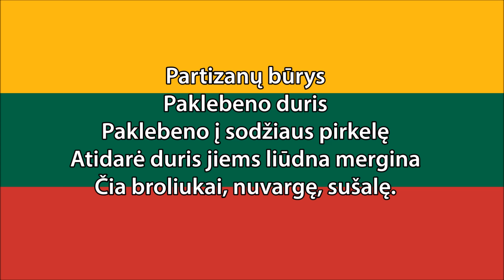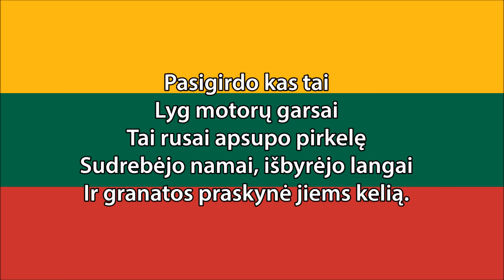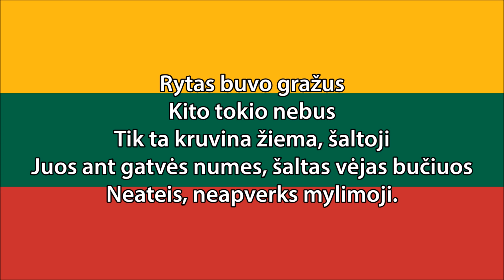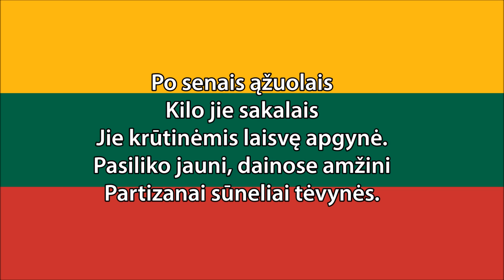Partizanų būrys – Partisan Squad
A Lithuanian partisan song duh
Copypasta lyrics:

Partizanų būrys
Paklebeno duris
Paklebeno į sodžiaus pirkelę
Atidarė duris jiems liūdna mergina
Čia broliukai, nuvargę, sušalę.

Naktis buvo tamsi
Jie sumigo visi
Tik mėnulis per debesis žengė
Bet nemigo stribai, mūs tėvynės rykliai
Vyrams kruviną pokylį rengė.

Pasigirdo kas tai
Lyg motorų garsai
Tai rusai apsupo pirkelę
Sudrebėjo namai, išbyrėjo langai
Ir granatos praskynė jiems kelią.

Rytas buvo gražus
Kito tokio nebus
Tik ta kruvina žiema, šaltoji
Juos ant gatvės numes, šaltas vėjas bučiuos
Neateis, neapverks mylimoji.

Po senais ąžuolais
Kilo jie sakalais
Jie krūtinėmis laisvę apgynė.
Pasiliko jauni, dainose amžini
Partizanai sūneliai tėvynės.